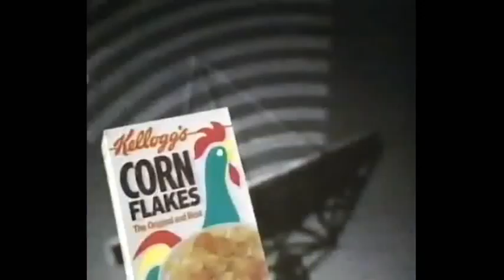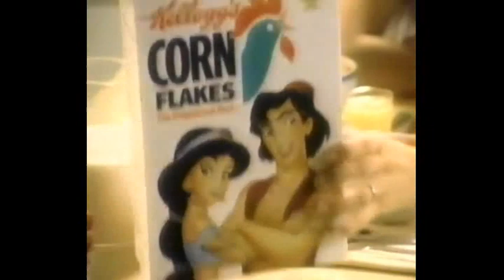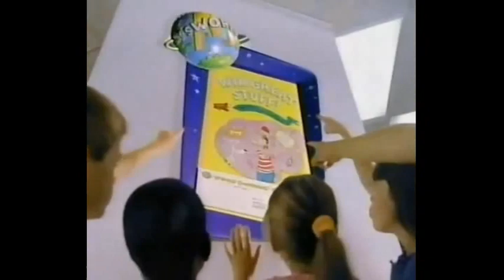1990s Commercials Vol. 194 (9/24/1994)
Well gang, here we are at the last of my commercials from a 9/24/1994 ABC Saturday Morning! For the next two and a half weeks, I'll be showcasing some 80s commercials & I might have a few REALLY old commercials blocks looming in the coming couple of months and we're not all THAT far from the Halloween-Thanksgiving-Christmas season! Anyway, for today's, I present commercials for:

00:00 "On Our Own" new episode promo
00:12 Fairy Winkles toys
00:42 "Wheel of Fortune" TV series promo
00:47 Cap'n Crunch cereal by Quaker
01:17 "Crocodile Dundee II" ABC Family Movie TV airing promo
01:28 Aliens vs. Predator action figures by Kenner
01:58 Kellogg's Corn Flakes cereal
02:29 Cap'n Crunch's Crunch Berries cereal by Quaker
02:59 Kellogg's Frosted Flakes cereal
03:30 McDonald's restaurants
04:30 "The Addams Family" TV series promo
04:39 "Full House"/"Me & the Boys" new episodes promo
05:02 McDonald's restaurants' McWorld Ghostwriter sweepstakes
05:34 LEGO System Spyreus Collection toys